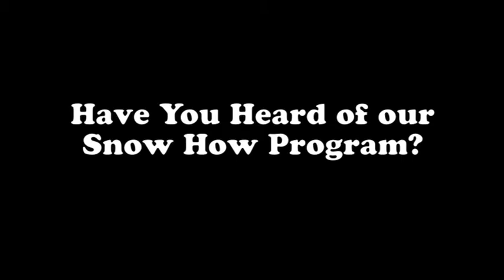Snow How 2016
Check out our great group rates at SkiBrule.com or give us a call at 1-800-DO-BRULE